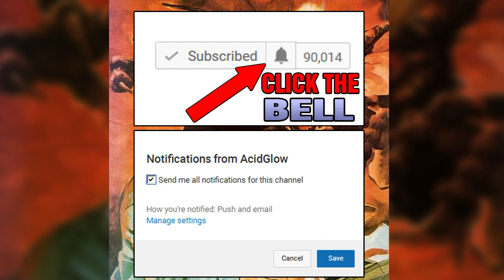WHAT ARE MOGWAI? GREMLINS EXPLAINED GIZMO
The Predator 2018 Movie Trailer Reveal Breakdown, Predator 4 Movie Trailer, Toronto, Canada, Vlog, Alien Covenant, Xenomorph, Reaction, Resident Evil 2 Remake Boss Ending, Alien vs Predator Multiplayer, Pacific Rim Uprising Ending, AcidGlow